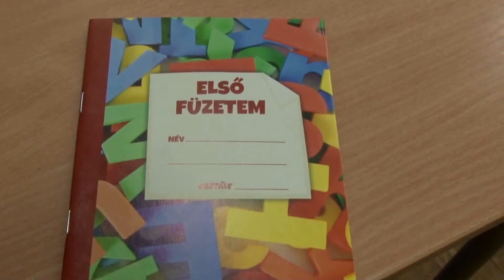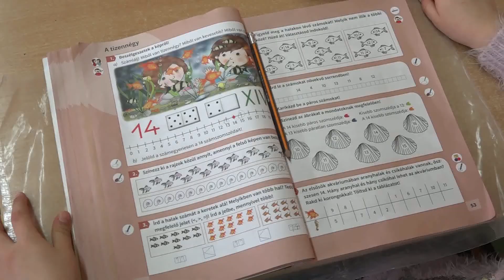2021.08.25. Korlátozásokkal ugyan, de beülhetnek az iskolapadba a gyerekek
Azok a tanulók, akik augusztus 25-e után térnek haza külföldről, 10 napig nem mehetnek iskolába, és 10 napig távol kell maradniuk azoknak is, akiknél a családban fertőzést jegyeznek.